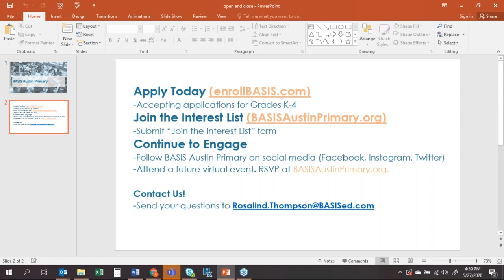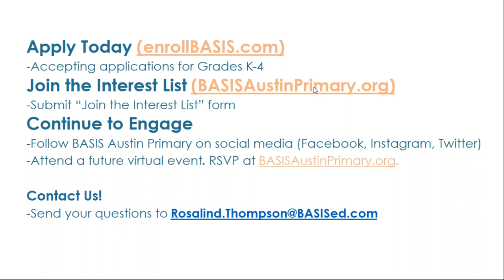BASIS Austin Primary - Coffee Q&A (5/27/20)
Interested in learning more about BASIS Austin Primary and couldn't attend a Coffee Chat? Not to worry!

Learn more about the accelerated BASIS Charter School Curriculum, two-teacher model and so much more from BASIS Austin Primary Head of School, Rosalind Thompson.